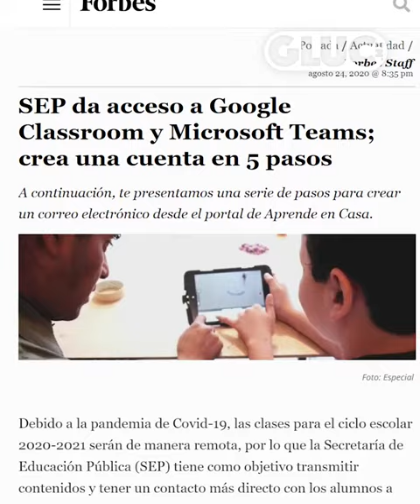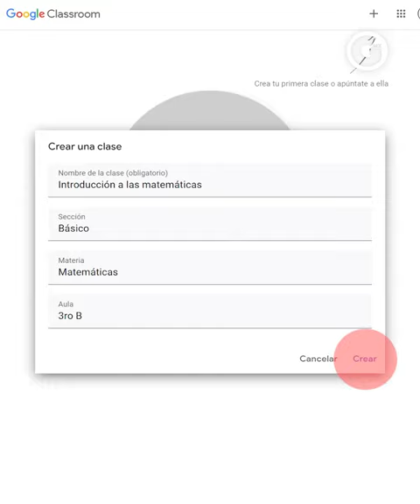GLUC | APRENDE A USAR 'GOOGLE CLASSROOM'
¿Novato en las clases a distancia? 💻

Ni te apures porque nosotros te ayudamos con este tutorial para usar Google Classroom 🔵🔴🟡